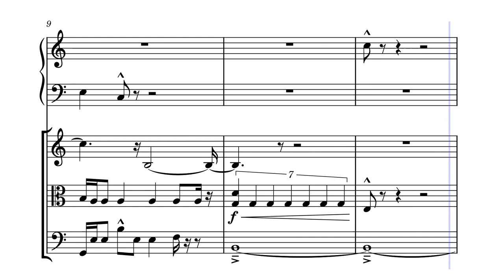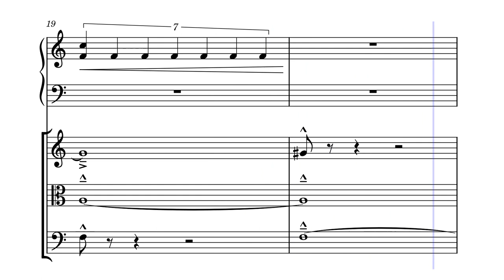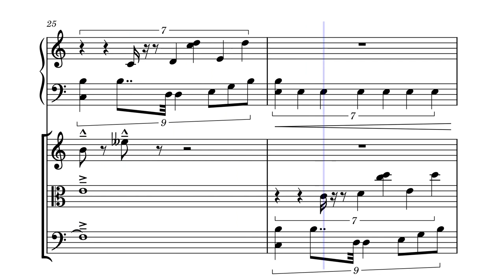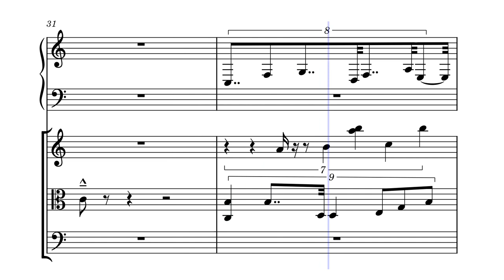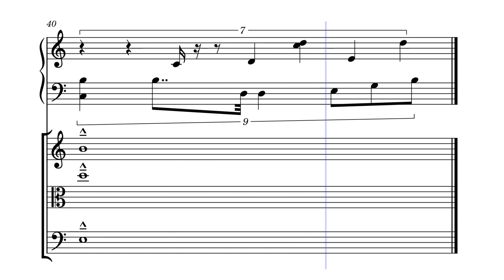[EPILEPSY WARNING] For the music of Morton Feldman by Bill Newbold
something that did not turn out the way I wanted it to... -- anyway